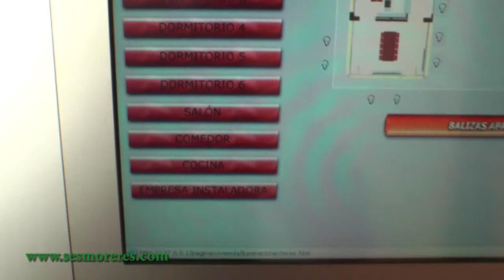Sistema domótico para vivienda (Property Domotic System)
Funcionamiento de sistema domótico en una casa de Menorca.

Funcionalities of a property domotic system from a Menorca country house.